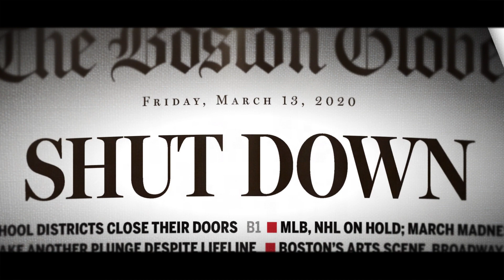Our Mississippi Momentum!